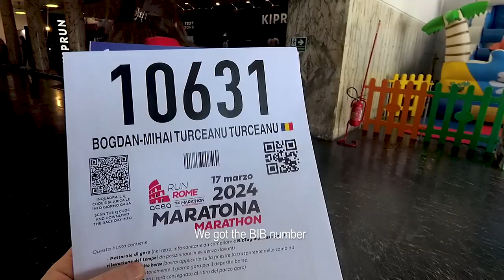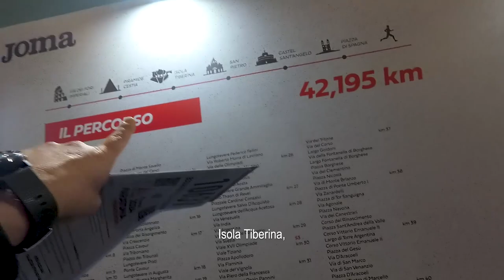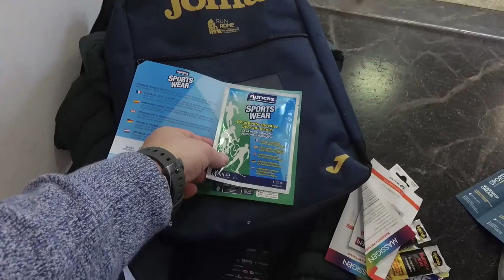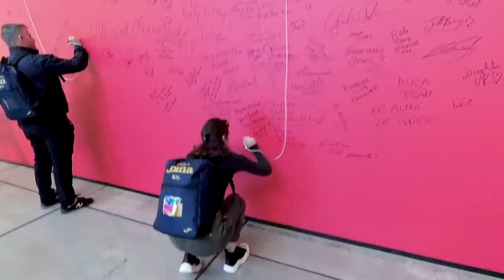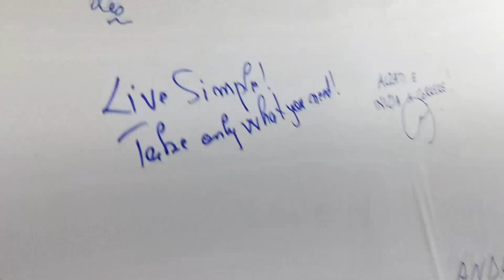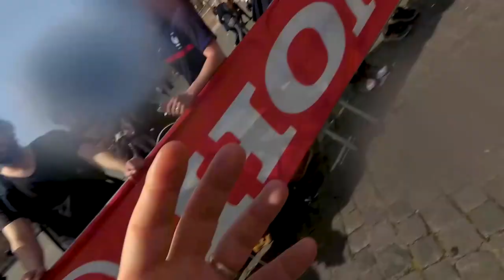We ran Marathon Rome 2024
Am alergat amandoi la maratonul de la Roma, 2024 si am ajuns la Finish cu bine si fericiti!
We ran this year at the Rome Marathon and we both finished with no injury!

00:00 Intro
00:42 Expo Marathon
06:53 Visiting Rome
08:21 Morning before the Race - at Start line
09:55 Start marathon - The race
14:20 Finish line and the Finisher Medal